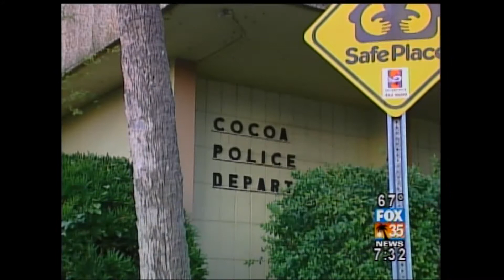Texas Anchor, Orlando News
2nd Resume for Jan Allen with NWT